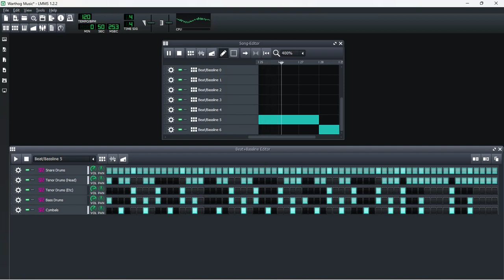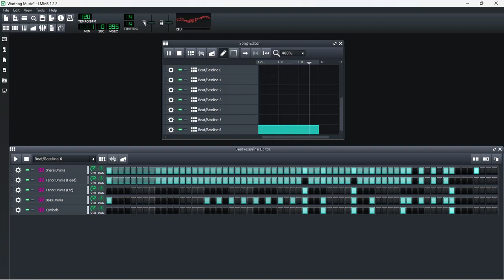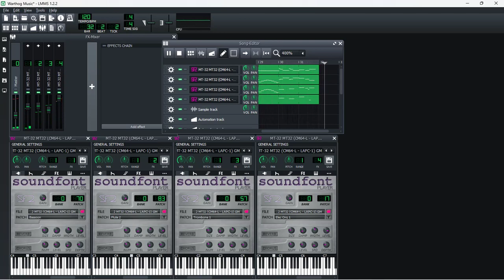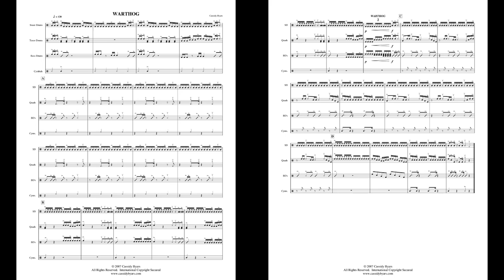Drum Cadence Music: Warthog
Hello guys and gals! So, now I moved over to Level 2 Cadences, and this one was the first one that showed up, which I looked at. The sheet music didn't look too complicated, as it looked like something I could learn to do with some ease, and so I went ahead and tried out this one.
When I thought of the title "Warthog," I thought about using some brass and woodwind instruments for the music version. It turned out quite well, I'd say.
This project was created on December 2nd, 2022.
The Soundfont2 file used for both the simulated percussion and the music is the "MT-32 MT32 (CM64-L - LAPC-1) GM."
The sheet music is by Cassidy Byars.
The thumbnail was "Photopea-ed" by me.